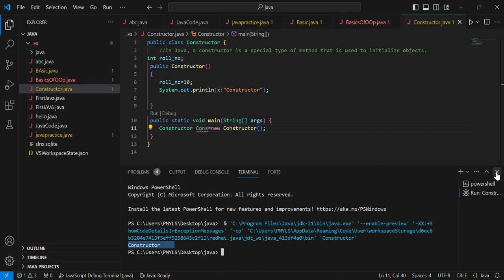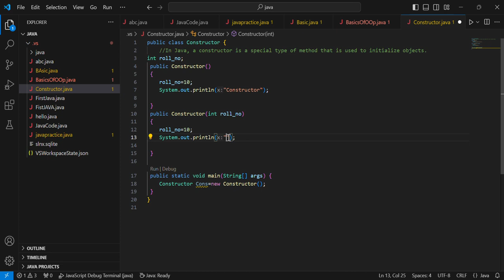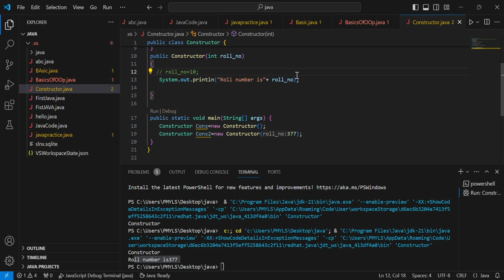Constructor in Java | Object oriented programming in java | Java Tutorial in Hindi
constructor in c++
constructor in pryhon
constructor in javascript
constructor in oop
constructor in c++ oop
constructor in  java apna college
constructor in  code with harry
constructor in  dart
constructor in  c# example
constructor in js
constructor in php
constructor in c++ code with harry
constructor in cpp

constructor in java class 10 icse

constructor in java in hindi
constructor in java oop
constructor in java program example
constructor in java smart programming
constructor in java by durga sir
constructor in java by code with harry
constructor in java program
constructor in java brocode
constructor in java netbeans
constructor in java java script
constructor in java theory
constructor in java example
constructor in oop
constructor in oop c++
constructor in oop java
constructor in oop python
constructor in oop php
constructor in oop java tamil
constructor in oop in object oriented program
constructor in oop default constructor
types of constructor
parametrized constructor
constructor overloading
parametrized constructor
parametrized constructor in c++
parametrized constructor in java
parametrized constructor in java aprogram
parametrized constructor in inheritance in c++
parametrized constructor in dart
parametrized constructor in python
parametrized constructor in c++ example
parametrized constructor in java in hindi
parametrized constructor in c++ in tamil
parametrized constructor in jav in tamil
parametrized constructor in c++ in telugu
parametrized constructor in java class 10

object oriented programming in javascript
object oriented programming in python

java codewithharry
jaav apna college
java course
java for beginner
java programming
java tutorial
java proects
java projects for beginner
Java Programming:

💬 Got questions or topics you'd like us to cover? Your feedback is invaluable to us.

Happy coding! 💻✨